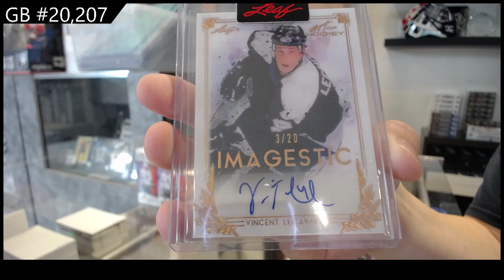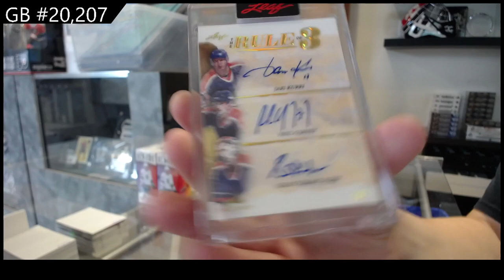2021-22 Leaf Art of Hockey Box Break - C&C GB #20,207